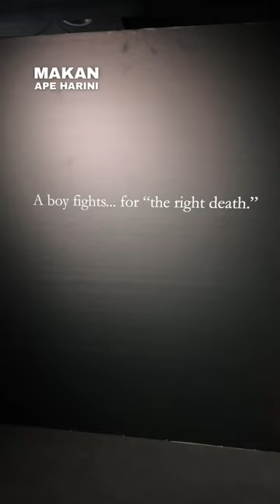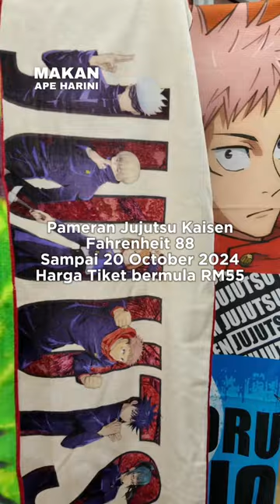Jujutsu Kaisen Exhibition in Kuala Lumpur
The Jujutsu Kaisen Exhibition is finally in Kuala Lumpur -- first Southeast Asia stop 🥳